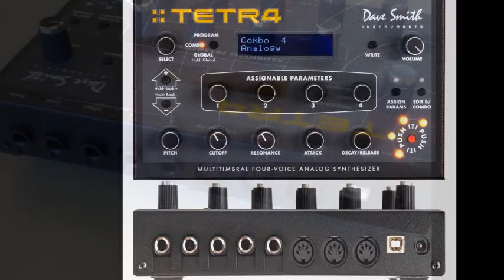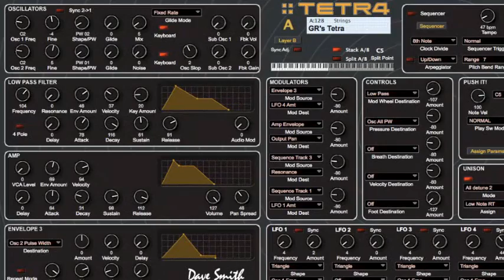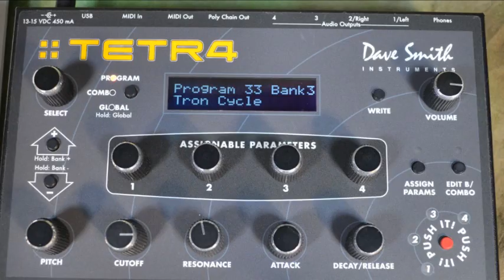Mr Woofer - A Night in Berlin (DSI Tetra Demo)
Music and Sound Design by Konstantinos Kampanis

Berlin school multitracked demo of the Dave Smith Tetra. All sounds are coming from the Tetra with some external delay and reverb added. The Tetra is controlled from the Soundtower VST plugin which is automatically mapped to the Nektar Panorama P1 for real time control.

Produced and engineered by Konstantinos Kampanis
Recorded, mixed and mastered by Konstantinos Kampanis at Blue Door Studio, 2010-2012
Cover photograph and artwork by Konstantinos Kampanis
Video by Konstantinos Kampanis